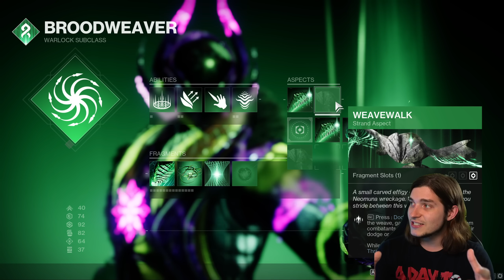Hey Bungie, Stasis Needs Some Help...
►Huge thanks to Dresden for the background music! Check her out here:
beacons.ai/dres